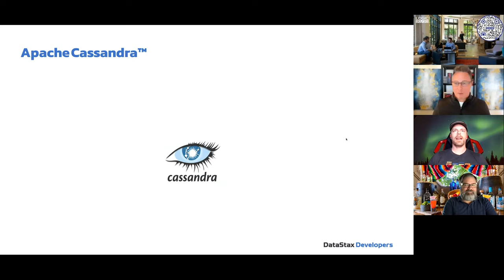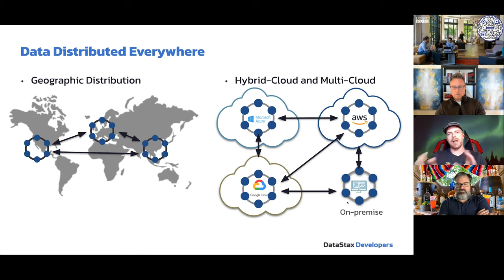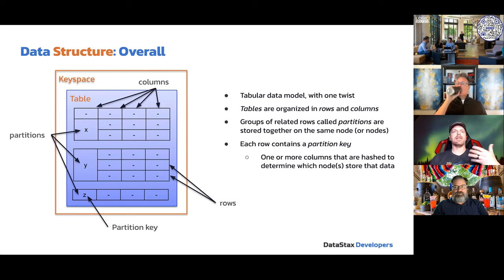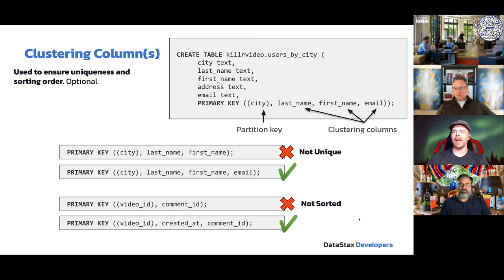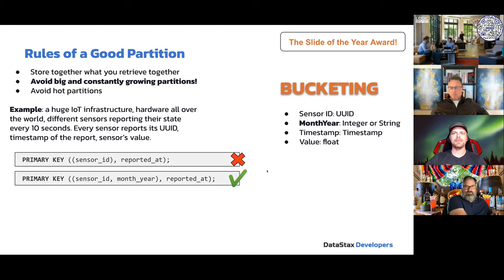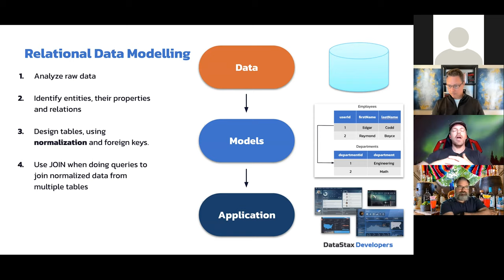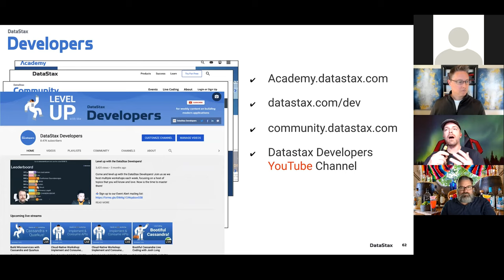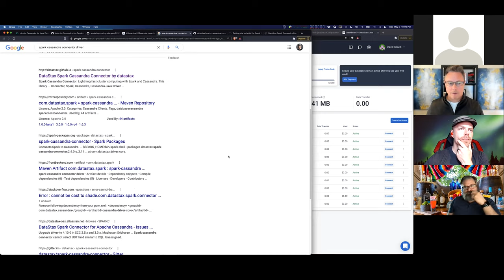Introduction to Apache Cassandra for Java developers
Are you a developer tired of being let down by a database? Need scale and just can’t get it? Old solutions are just that, OLD! This online introductory talk is perfect for those looking to migrate to, or build cloud-native applications with NoSQL technology and embrace the future of data driven applications.
We will help you understand the basics of building applications with Apache Cassandra™. Using DataStax Astra, our autoscaling Cassandra-as-a-Service, you will get up and running in minutes. You'll leave our Intro to Cassandra session with a free-tier database spinning in the cloud, no credit card info required, along with an understanding of data modeling principles so you can be the NoSQL super hero.

Session Details:
- Fundamental NoSQL concepts with Apache Cassandra™
- Why Cassandra and what it can do
- Spinning up a database in the cloud (you will be doing the spinning)
- Data modeling concepts in NoSQL Apache Cassandra™ to make cloud-native application development a breeze
- Where to go next to continue your learning:

- No credit card required, $25.00 USD credit every month, roughly 30M reads, 5M writes, 40GB storage monthly - sufficient to run small production workloads.

Speaker: David Gilardi, Developer Advocate - DataStax
David Gilardi is a Developer Advocate at DataStax who is a total nerd for distributed databases. He has over 20 years of relevant experience in programming, database administration, cloud, server/network monitoring, and analytics. Before his time at DataStax he was Senior Development Manager at Hobsons, an education services company, responsible for a flagship SaaS CRM product deployed on hybrid cloud using a combination of relational and NoSQL database technologies.